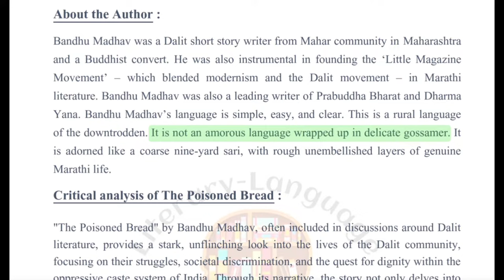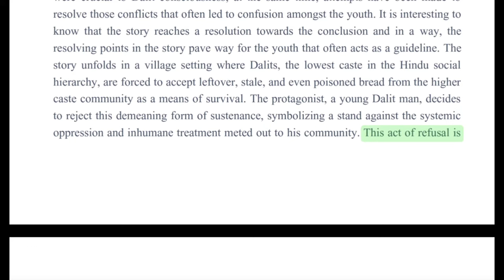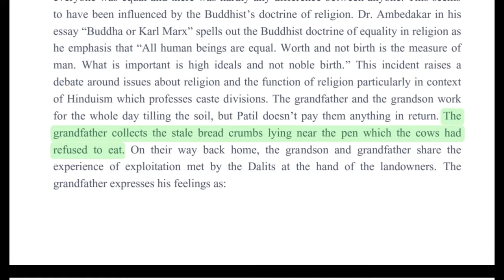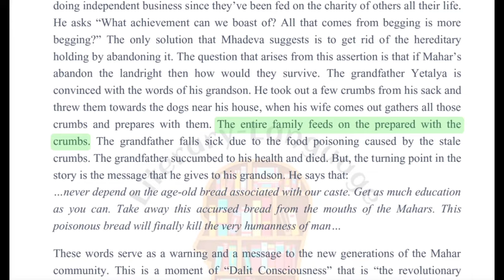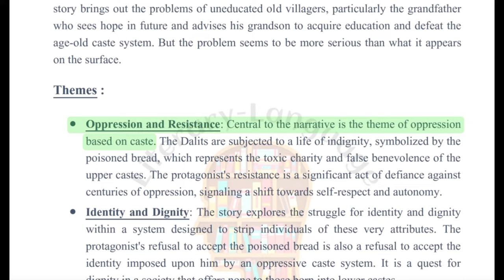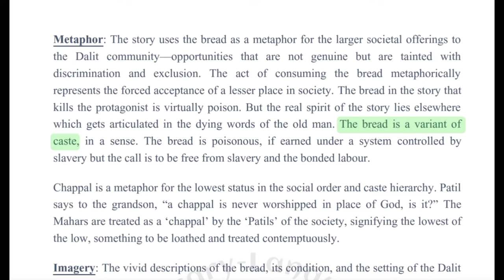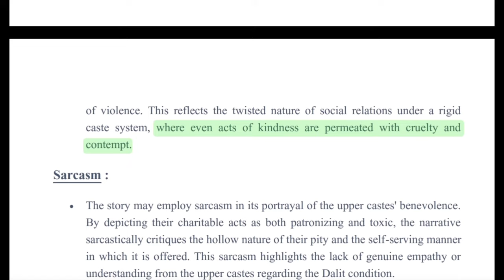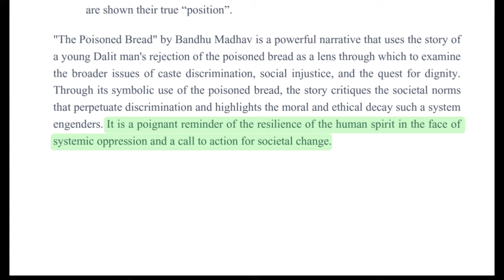The Poisoned Bread by Bandhu Madhav||About the Author||Critical Analysis||Themes|English literature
The Poisoned Bread by Bandhu Madhav. This video is important for upcoming exam. Here is the mentioned points in the video :
*Critical Analysis
*Themes
*Literary devices
*Symbols and Irony

I tried to give a detailed explanation in this video. I hope you all like this video and this video is helpful for you all.